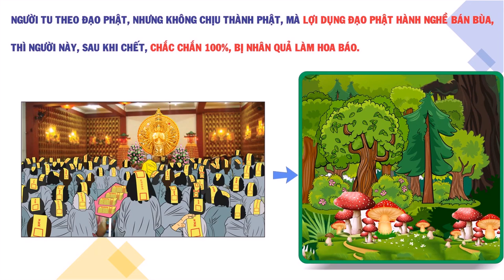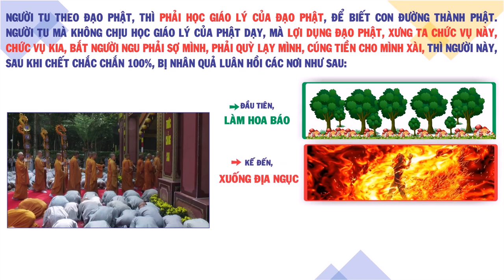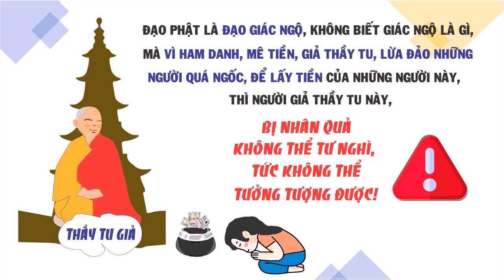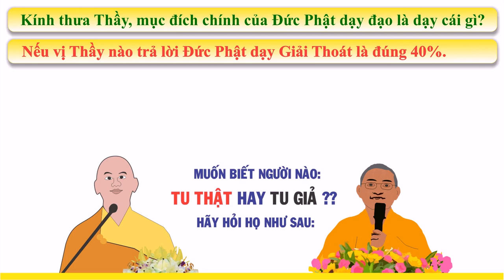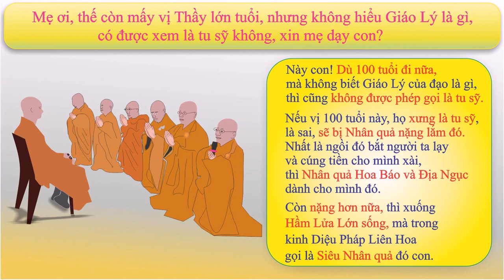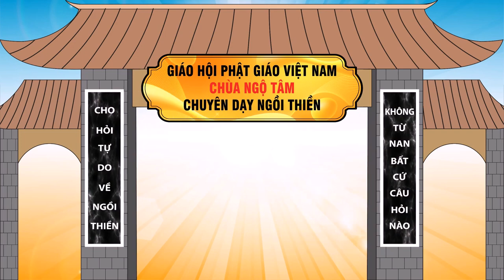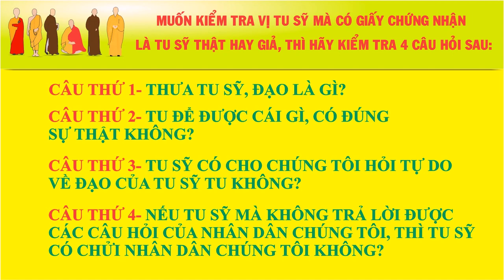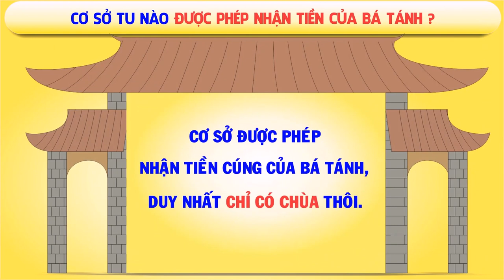Đạo Phật nghĩa là gì? Tu theo Đạo Phật để thành gì?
Tổng hợp Giải đáp Thiền Tông Mới Nhất